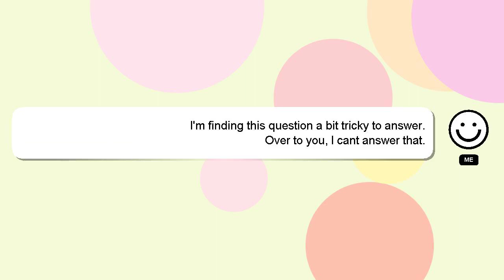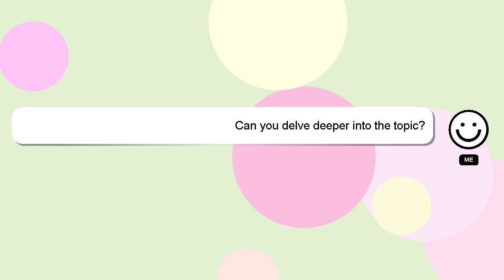How to lead pheasants when shooting?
An introduction to myself in a few words, Hello everyone, I'm Delphi. Let me aid you in resolving any queries you may have. - How to lead pheasants when shooting?

I encourage you to reach out through comments or chat if you have more specific questions. Your answer will be acknowledged and appreciated, and I will 'heart' it as a sign of gratitude.

*2 What we are experimenting :*